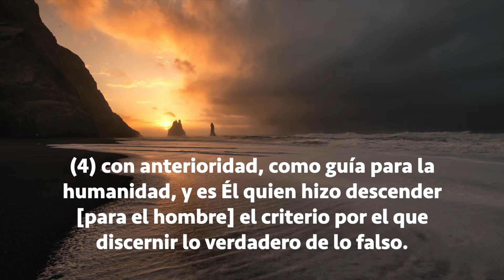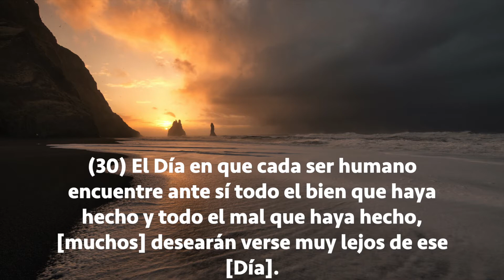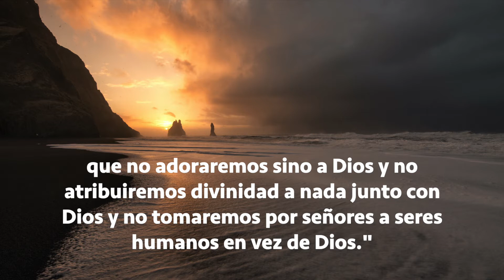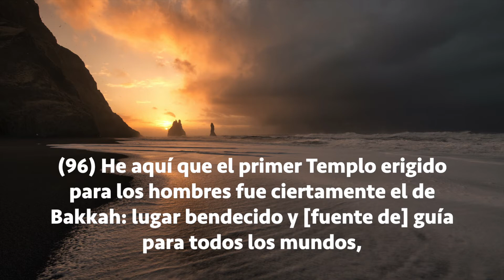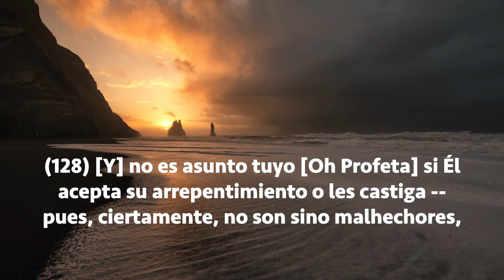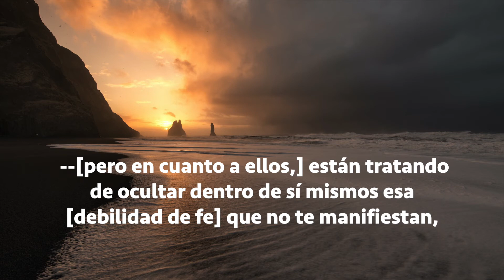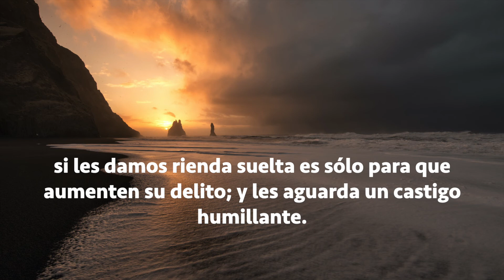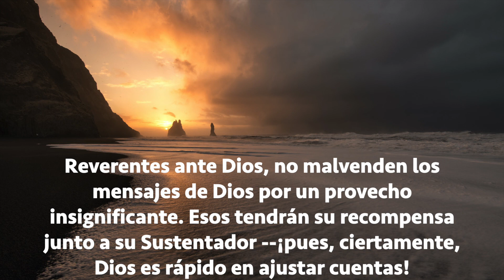Sura Al-Imran (La Casa de Imrán), Subtítulos Español, Shirazad Taher